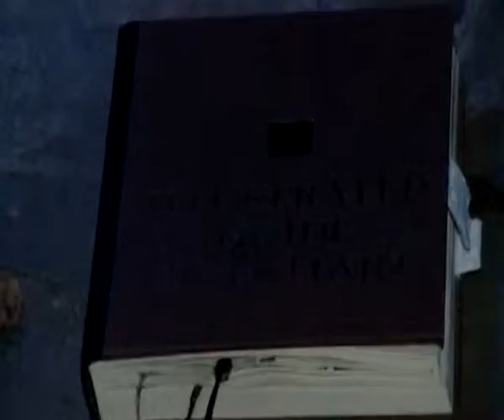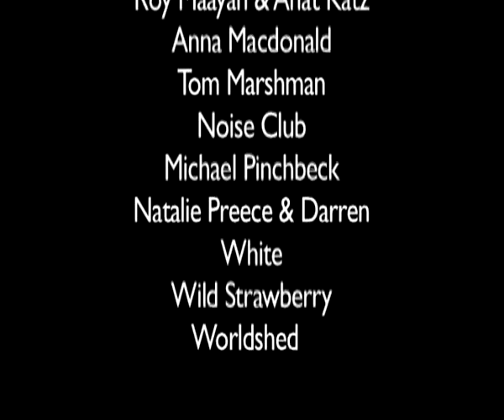Up the Wall 2010